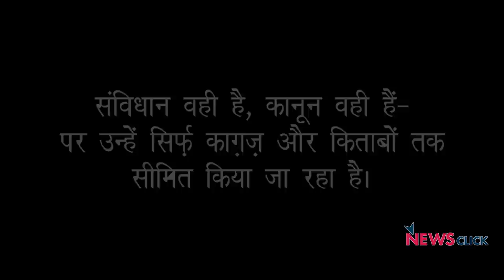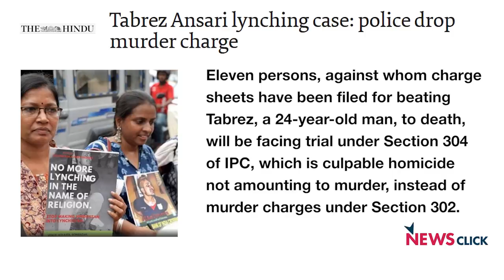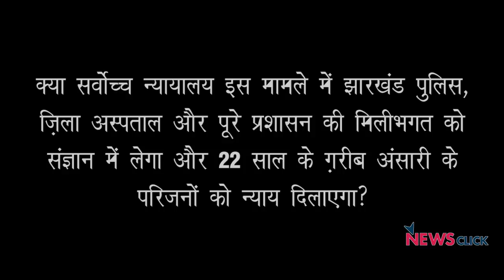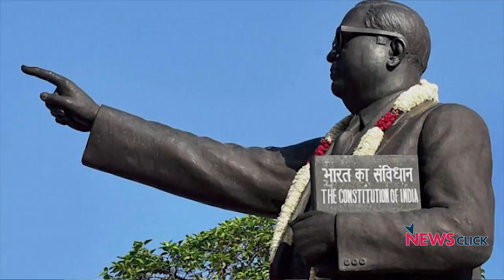अपराध और विधान की नई परिभाषा गढ़ता देश!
अपने आसपास के घटनाक्रमों को ध्यान से देखें तो लगता है, इन दिनों अपने समाज में 'क्राइम' और 'पनिशमेंट' की नई परिभाषा गढ़ी जा रही है! डॉ अम्बेडकर, टाल्सटाय, गोर्की,
नेहरू या भगत सिंह को पढ़ने-समझने की कोशिश करने वाले बुद्धिजीवियों के घरों में छापेमारी हो रही है और माब-लिंचिंग व दुष्कर्म के आरोपियों का खुलेआम बचाव हो रहा है। ऐसे ही कुछ खास संदर्भों की रोशनी में भारतीय राष्ट्र-राज्य की कुछ बड़ी चुनौतियों की चर्चा कर रहे हैं वरिष्ठ पत्रकार उर्मिलेश ।